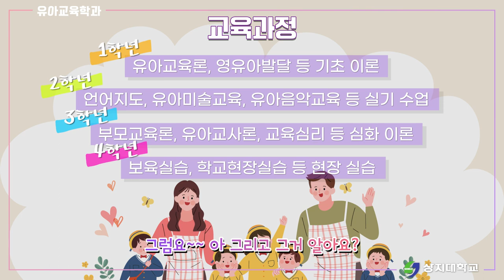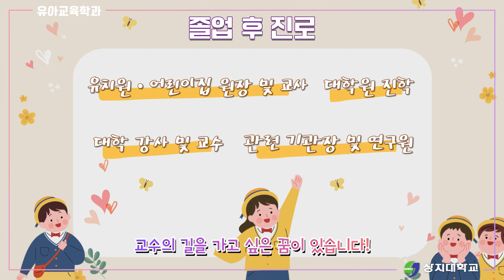유아교육학과 홍보영상ㅣ상큼발랄 선배들이 알려주는 유아 교사의 길!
영유아를 존중하는 교육전문가 양성

바른 인성과 교사로서의 자질과 전문성을 갖춘 유능한 교사양성을 위해
전문화되고 특성화된 교육과정을 운영하는
상지대학교 유아교육학과로 여러분을 초대합니다!